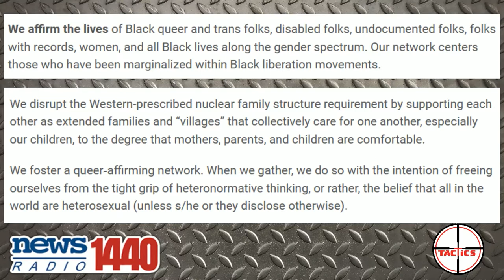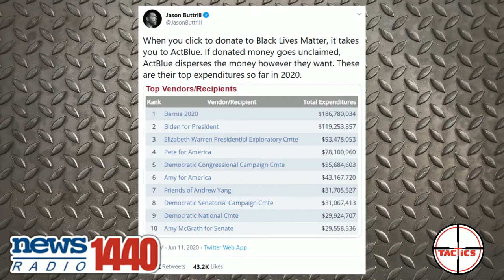Black Lives Matter Is Just A Disguise For Socialism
Most people don't realize that "Black Lives Matter" is not just a hashtag, but an organization.  Even fewer realize that organization raises money for democrats and supports socialist causes most black Americans oppose.